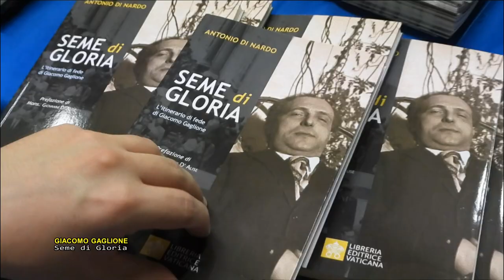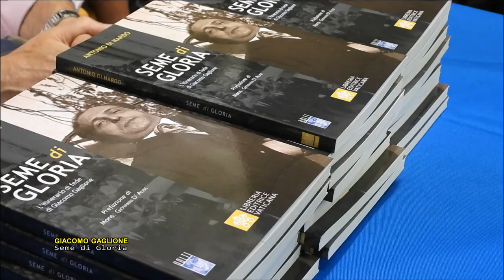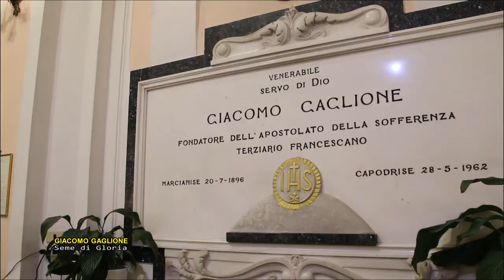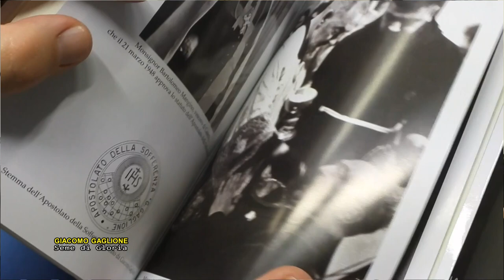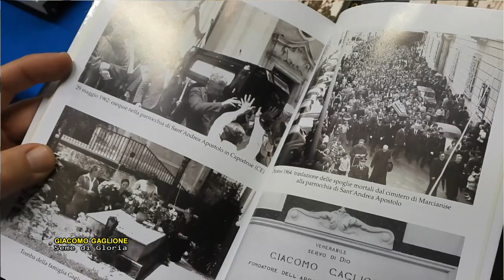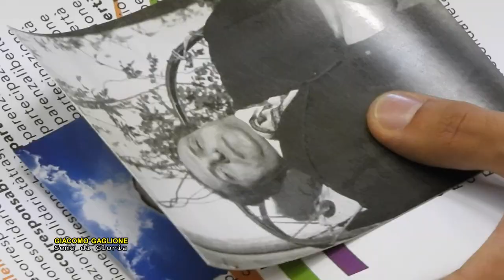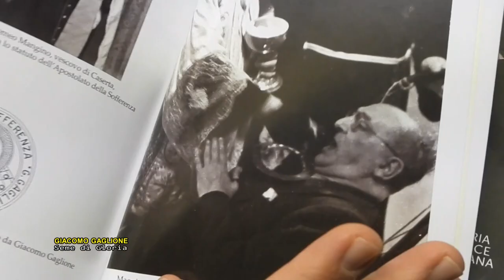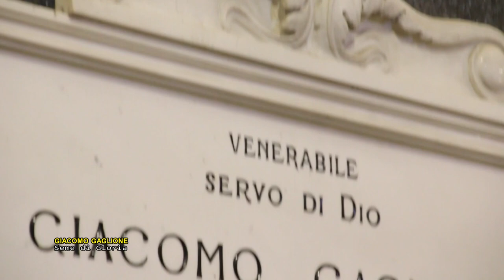Seme di Gloria, itinerario di fede di Giacomo Gaglione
SEME DI GLORIA, ITINERARIO DI FEDE DI GIACOMO GAGLIONE è il titolo del testo di Don Antonio di Nardo postulatore della causa di beatificazione e canonizzazione di Giacomo Gaglione.
Puntata speciale di TOCCATI DA DIO dedicata ad figlio spirituale di Padre Pio: il Venerabile Giacomo Gaglione.  Alla presentazione del testo sono intervenuti, mons. Giovanni D’Alise, Vescovo di Caserta, padre Luigi Borriello OCD, Docente di teologia spirituale e Consultore presso la Congregazione dei Santi; don Giuseppe Merola della Libreria Editrice Vaticana; don Edoardo Scognamiglio Teologo Docente presso la Pontificia Facoltà Teologica dell'Italia Meridionale sez. San Tommaso. L'incontro è stato moderato dal prof. Giuseppe Falanga, Direttore Ufficio Pubblicazioni PFTIM di Napoli.